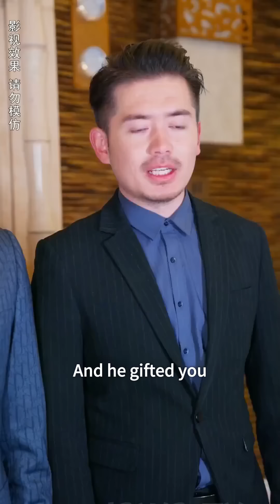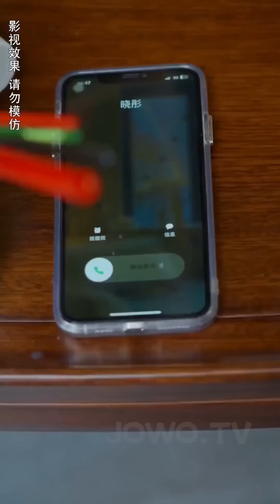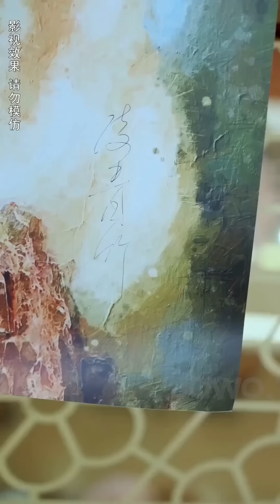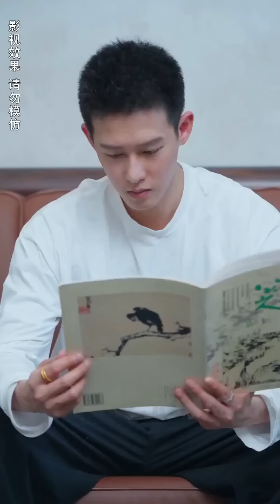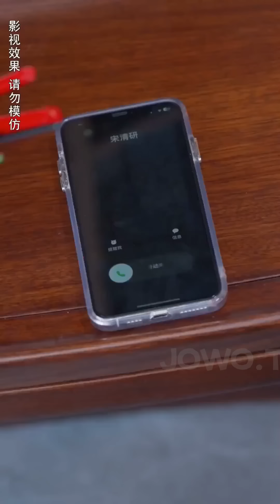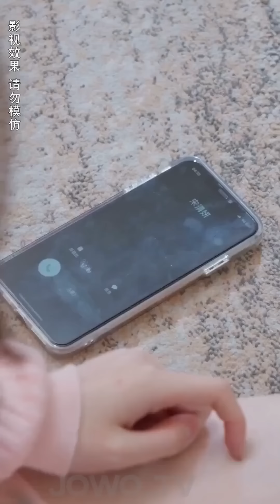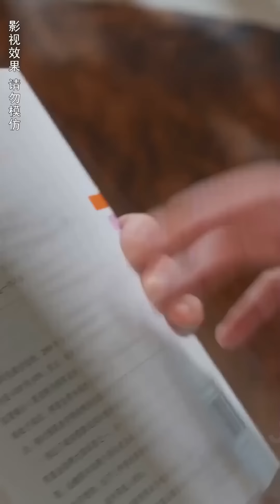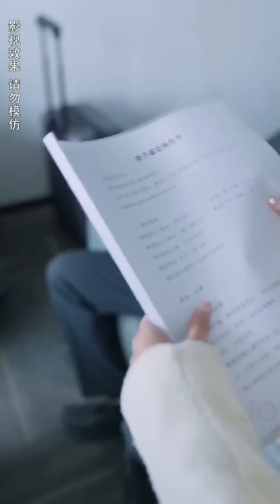【ENG SUB】She had a one-night stand with a stranger, Unexpectedly he is a CEO,immediately married her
Hello, this is Bliss Drama💖 the most popular hit short drama on the whole network is here!
This is the official YouTube channel of Bliss Drama.

romantic chinese drama full version#informal marriage chinese drama#new romantic chinese drama eng sub#romantic short drama eng sub#Korean Drama Love Channel#Marriage after one night stand Chinese drama#one night stand